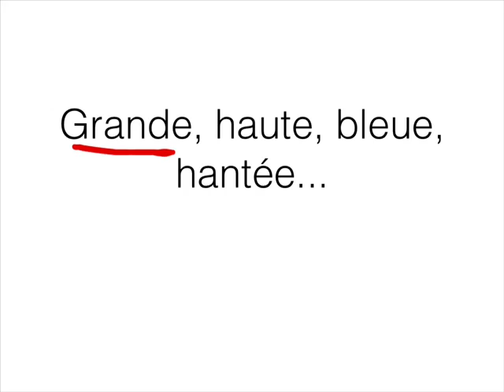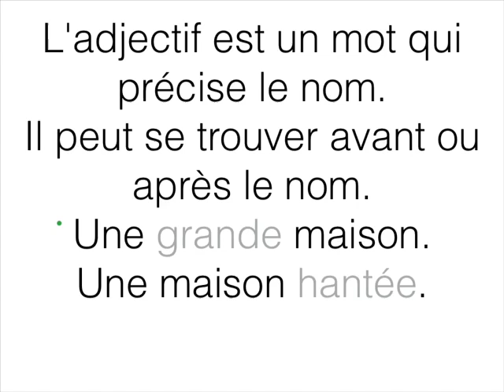L'adjectif (CE1)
Qu'est ce qu'un adjectif? Une leçon inspirée par Erik Orsenna, auteur de "la grammaire est une chanson douce".